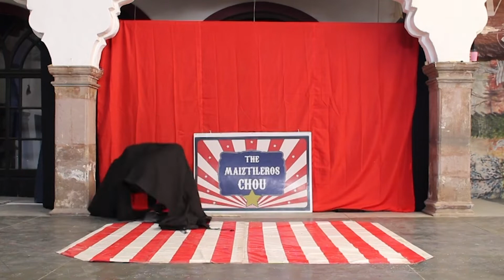Celebración del Día Mundial del Circo - Maiztileros